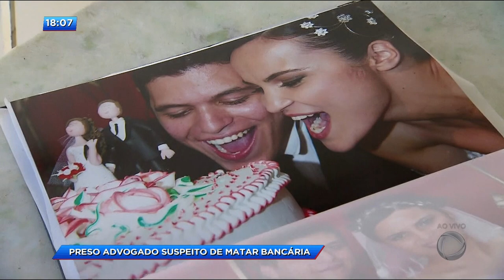CA - Preso advogado suspeito de matar bancária - 10-09-2018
Já esta na CPP, o advogado suspeito de mandar matar a mulher, a bancária Cibelle de Paula Silveira, de 31 anos. O crime foi em novembro de 2015, quando os dois andavam de bicicleta. Eduardo de Oliveira Francisco, de 34 anos, foi preso ontem, no apartamento onde mora, no Setor Celina Parque, em Goiânia. A família da vítima acredita que a justiça está sendo feita.